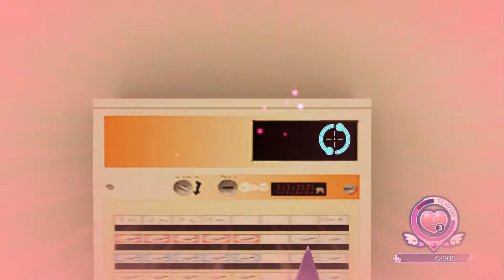Gal Gun Returns with queen faith 89